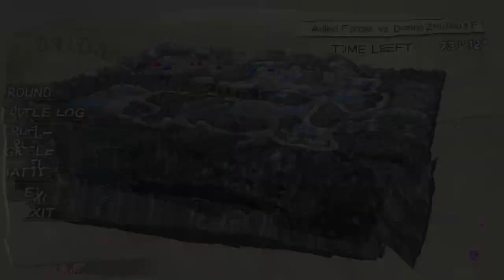Dynasty Warriors 6 - Zhen Ji - Free Mode - Chaos Difficulty - Battle of Hu Lao Gate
DYNASTY WARRIORS 6 FREE MODE

SCENARIO
Battle of Hu Lao Gate
Allied Forces
Difficulty = Chaos

TARGET
Target 1 - Take Central Watchpost and Northeast Watchpost in ten minutes.
Target 2 - Open Hu Lao Gate North or Hu Lao Gate South in 15 minutes.
Target 3 - Defeat Lu Bu.

CHARACTER
Name = Zhen Ji   Lv = 34
Title = Lt File General

WEAPON
Name = Allure     Type = Standard      Power = 80
Effects = Air Wave, Balance, Flash
Element = Ice

WARHORSE
Name = Roan Cloud    Lv = 5
Title = Auburn King
Skill = Find Weapon, Musou Sprit, Renbu Gait, Steel Hoof
Speed = 490   Jump = 493   Destruction = 500  Attack = 500